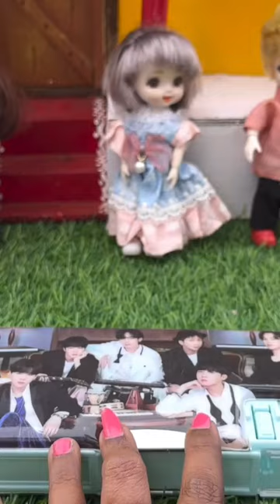yearofyou classicminifood bunty buntyandrose trending shorts